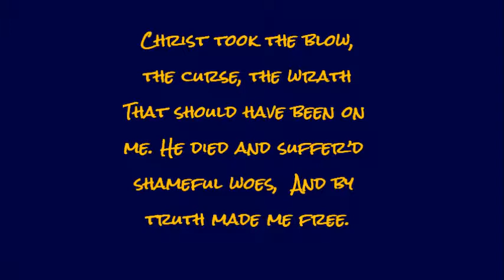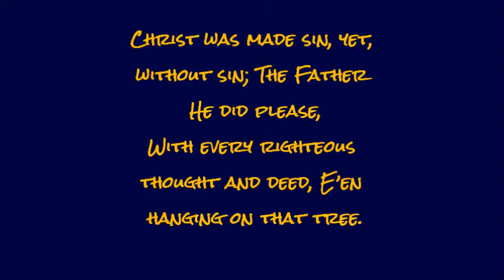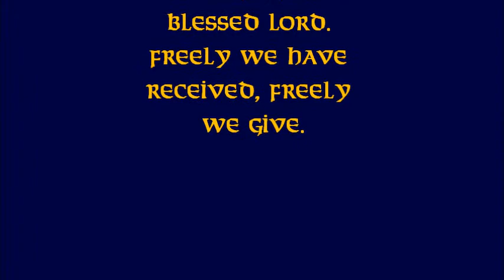For His Mercies' Sake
Feel free and copy these words for use in worship.

Jon Cardwell  NEW BRITAIN CM

O, blessed riches of God's grace,
He lavish'd gloriously,
Through Jesus Christ, God's only Son,
died at Calvary.

Christ took the blow, the curse, the wrath
That should have been on me.
He died and suffer'd shameful woes,
And by truth made me free.

Christ was made sin, yet, without sin;
The Father He did please,
With every righteous thought and deed
E'en hanging on that tree.

Most blessed hope in Christ alone;
God's wrath did Jesus take.
God's mercy is upon me now,
For His own glory's sake!

God's face doth shine upon me now,
For His own mercies' sake!

[Composed and performed by Jon J. Cardwell. Jon Cardwell is pastor of Sovereign Grace Baptist Church in Anniston, Alabama; author of A PURITAN FAMILY DEVOTIONAL, LORD TEACH US TO PRAY, and CHRIST AND HIM CRUCIFIED; and CEO of Vayahiy Press. He has been most influenced in ministry by John Bunyan, Charles H. Spurgeon, John Newton and Granville Gauldin.]